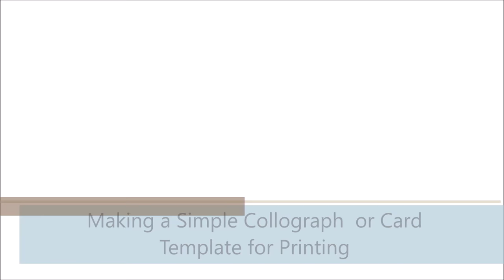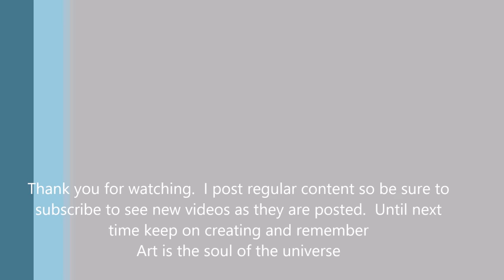Making a Simple Collograph for Printing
Using cut out shapes and 3 layers of light card to make a card template for printmaking - a very simple version